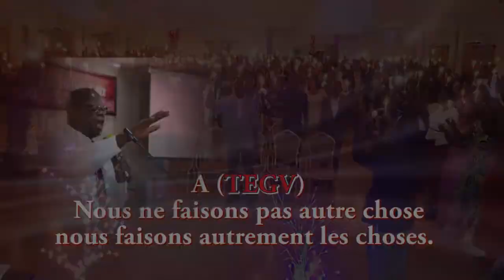N°70 Mardi 30 11 2021 Le Silence avec le Dr Elie KOUMBEM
TEGV